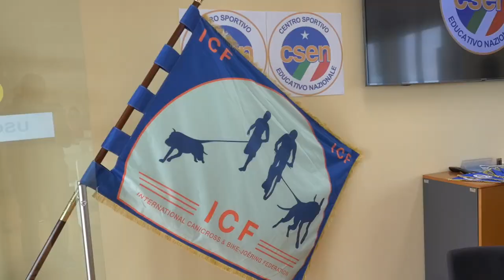Bardonecchia capitale del canicross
Si chiama canicross la disciplina sportiva i cui Campionati Mondiali si terranno dal 18 al 20 ottobre a Bardonecchia. La sede di corso Inghilterra della Città metropolitana di Torino ha ospitato la presentazione dell’evento organizzato dal CSEN-Centro Sportivo Educativo Nazionale in collaborazione con l’asd Canicross Italia